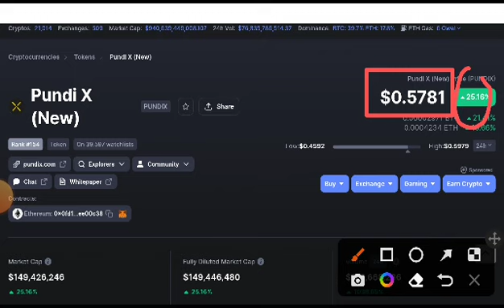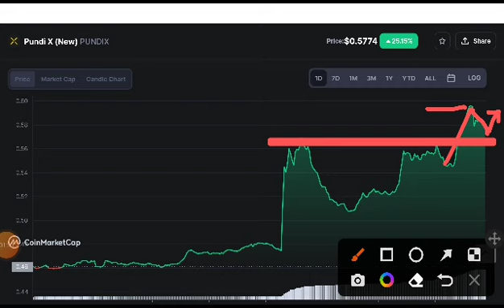PundiX Next Target! PundiX Price Prediction! Pundix News Today! Crypto News